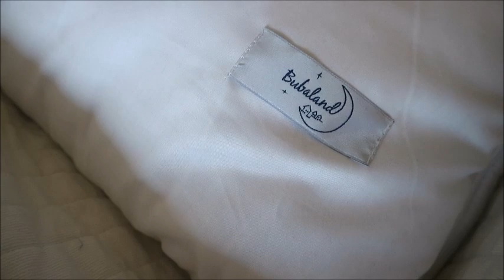Alexis w plenerze